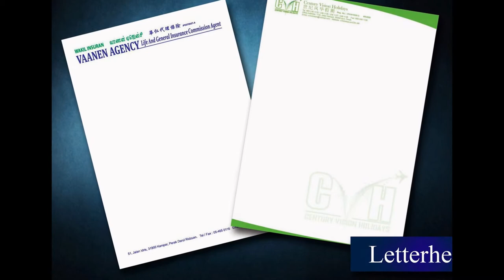Georgetown Letter Head, Poster, Note Pad, Card, Letter Paper, Printing, Delivery in Penang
Georgetown Offset Printing Shop  |  Offset Printing Shop in Georgetown Penang Malaysia
Georgetown Digital Printing Shop  |  Digital Printing Shop in Georgetown Penang Malaysia
Georgetown Offset Printing Company  |  Offset Printing Company in Georgetown Penang Malaysia
Georgetown Digital Printing Company  |  Digital Printing Company in Georgetown Penang Malaysia
Georgetown Offset Printing Service  |  Offset Printing Service in Georgetown Penang Malaysia
Georgetown Digital Printing Service  |  Digital Printing Service in Georgetown Penang Malaysia

Georgetown Letter Head Printing Shop  |  Letter Head Printing Shop in Georgetown Penang Malaysia
Georgetown Letter Head Printing Company  |  Letter Head Printing Company in Georgetown Penang Malaysia
Georgetown Letter Head Printing Service  |  Letter Head Printing Service in Georgetown Penang Malaysia
Georgetown Latter Head Design Service  l  Letter Head Design Service in Georgetown Penang Malaysia
Georgetown Print Letter Head Service  l  Print Letter Head Service in Georgetown Penang Malaysia
Georgetown Letter Head Delivery Service  l  Letter Head Delivery Service in Georgetown Penang Malaysia
Georgetown Letter Head Maker  l  Letter Head Maker in Georgetown Penang Malaysia

Georgetown Poster Printing Shop  |  Poster Printing Shop in Georgetown Penang Malaysia
Georgetown Poster Printing Company  |  Poster Printing Company in Georgetown Penang Malaysia
Georgetown Poster Printing Service  |  Poster Printing Service in Georgetown Penang Malaysia
Georgetown Poster Design Service  l  Poster Design Service in Georgetown Penang Malaysia
Georgetown Print Poster Service  l  Print Poster Service in Georgetown Penang Malaysia
Georgetown Poster Delivery Service  l  Poster Delivery Service in Georgetown Penang Malaysia
Georgetown Poster Maker  l  Poster Maker in Georgetown Penang Malaysia

Georgetown Note Pad Printing Shop  |  Note Pad Printing Shop in Georgetown Penang Malaysia
Georgetown Note Pad Printing Company  |  Note Pad Printing Company in Georgetown Penang Malaysia
Georgetown Note Pad Printing Service  |  Note Pad Printing Service in Georgetown Penang Malaysia
Georgetown Note Pad Design Service  l  Note Pad Design Service in Georgetown Penang Malaysia
Georgetown Print Note Pad Service  l  Print Note Pad Service in Georgetown Penang Malaysia
Georgetown Note Pad Delivery Service  l  Note Pad Delivery Service in Georgetown Penang Malaysia
Georgetown Note Pad Maker  l  Note Pad Maker in Georgetown Penang Malaysia

Georgetown Card Printing Shop  |  Card Printing Shop in Georgetown Penang Malaysiaa
Georgetown Card Printing Company  |  Card Printing Company in Georgetown Penang Malaysia
Georgetown Card Printing Service  |  Card Printing Service in Georgetown Penang Malaysia
Georgetown Card Design Service  l  Card Design Service in Georgetown Penang Malaysia
Georgetown Print Card Service  l  Print Card Service in Georgetown Penang Malaysia
Georgetown Card Delivery Service  l  Card Delivery Service in Georgetown Penang Malaysia
Georgetown Card Maker  l  Card Maker in Georgetown Penang Malaysia

Georgetown Letter Paper Printing Shop  |  Letter Paper Printing Shop in Georgetown Penang Malaysia
Georgetown Letter Paper Printing Company  |  Letter Paper Printing Company in Georgetown Penang Malaysia
Georgetown Letter Paper Printing Service  |  Letter Paper Printing Service in Georgetown Penang Malaysia
Georgetown Letter Paper Design Service  l  Letter Paper Design Service in Georgetown Penang Malaysia
Georgetown Letter Paper Delivery Service  l  Letter Paper Delivery Service in Georgetown Penang Malaysia
Georgetown Letter Paper Maker  l Letter Paper Maker in Georgetown Penang Malaysia

Georgetown Billhead Printing  |  Billhead Printing in Georgetown Penang Malaysia
Georgetown Print Logo |  Print Logo in Georgetown Penang Malaysia
Georgetown Signet Printing Company  | Signet Printing Company in Georgetown Penang Malaysia
Georgetown Stamp Printing Shop  |  Stamp Printing Shop in Georgetown Penang Malaysia
Georgetown Title Page Printing  |  Title Page Printing in Georgetown Penang Malaysia
Georgetown Print Papyrus |  Print Papyrus in Georgetown Penang Malaysia

Georgetown Commercial Air Conditioning System in Georgetown Penang Malaysia